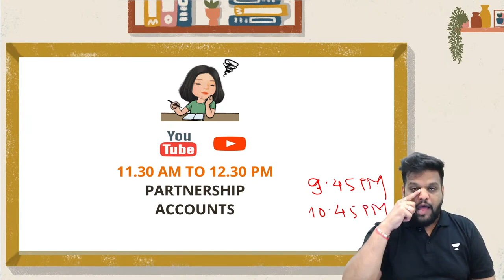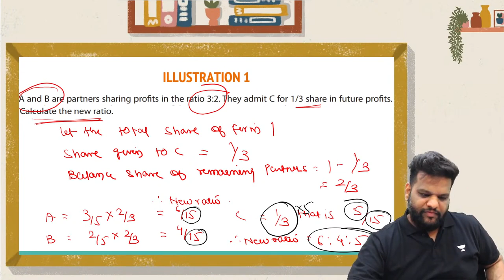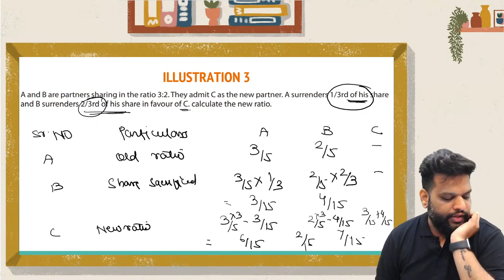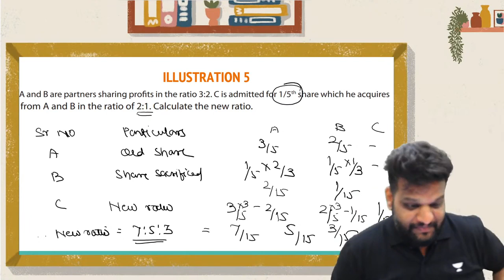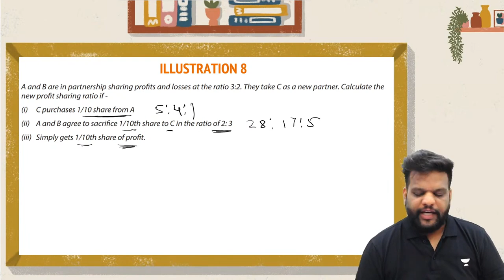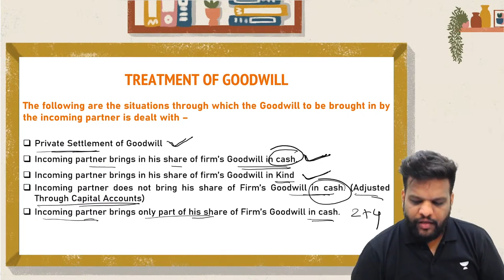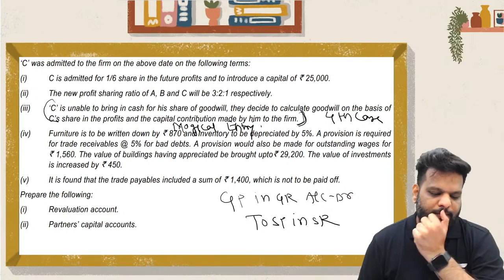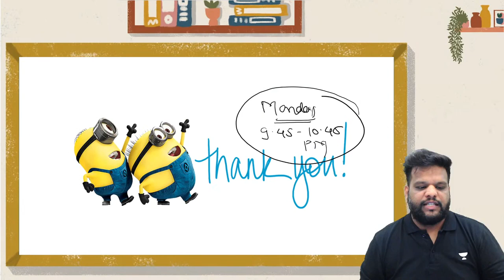Partnership - Admission of a Partner - 2 | Concept & Problems | Ultimate Batch | Darshan Jain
In this session, Darshan sir will be discussing Concepts and Problems of Partnership Admission of a Partner, Ultimate Batch for Accounts Dec 2023. Watch the complete video to boost your CA preparation.

Call Darshan Jain's team on 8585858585 and take your CA Foundation Preparations to the next level.

➤ About the Educator: Darshan Jain is studied at ICAI and completed his CA, CS, DISA, DIRM, LLB (P), B.Com. He holds 1 Years of experience in teaching. He is a well-known educator for CA Business Accounts and FM.

You can enroll to Unacademy Subscription and get the following benefits:
1. Learn from your favourite teacher
2. Dedicated DOUBT sessions
3. One Subscription, Unlimited Access to Live Online Classes and Videos
4. Real-time interaction with best-in-class teachers
5. You can ask doubts in live online classes
6. Limited students in each Class
7. Download the videos & watch them offline